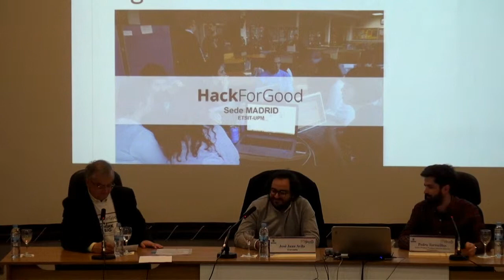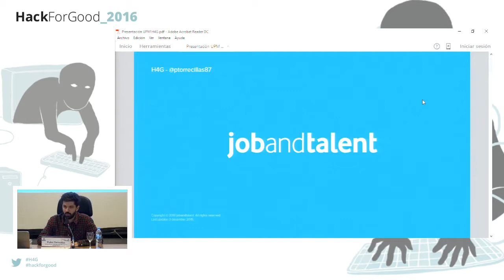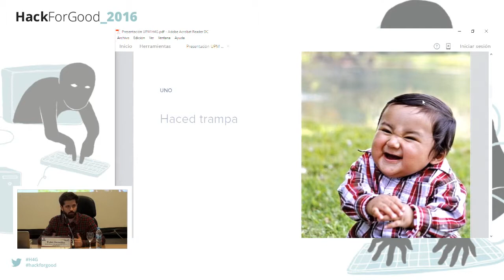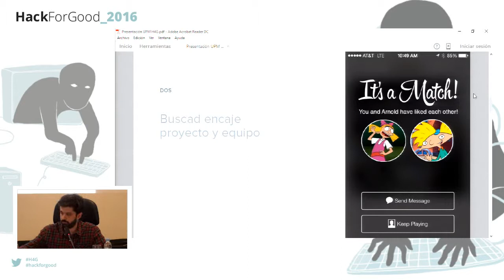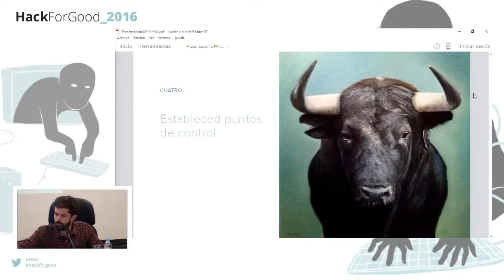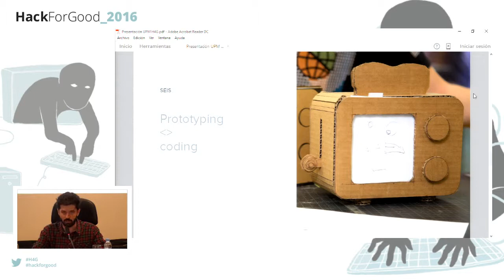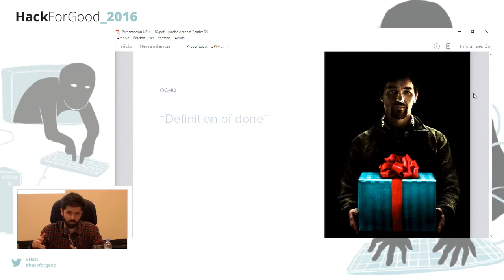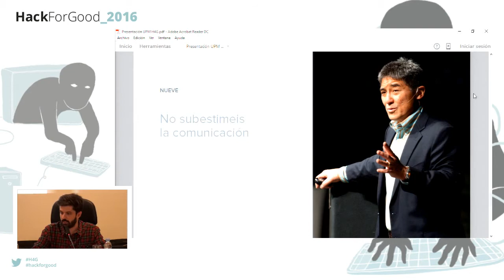HackForGood 2016 - Pedro Torrecillas de Jobandtalent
HackForGood 2016 - Pedro Torrecillas - Jobandtalent.